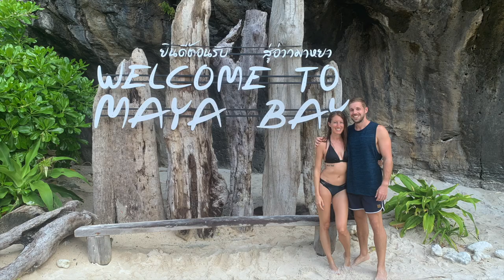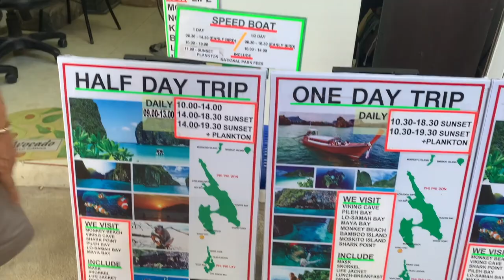From Phuket to Phi Phi Island 🇹🇭 Thailand Travel Vlog - We took the ferry from Phuket to Koh Phi Phi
In this Thailand Travel Vlog we take the ferry from Phuket to the Phi Phi Islands (or Koh Phi Phi). It's easy to get to Koh Phi Phi from either Phuket or Krabi. You can take either or ferry (like we did) or a speedboat. Or you can even do a day trip from either city!
We also show the different tour options to Phi Phi Leh - the second biggest of the Phi Phi Islands which includes the famous Maya Bay!

00:09 What are the Phi Phi Islands? (and where exactly are they?!)
00:35 Phi Phi Don
00:43 Phi Phi Leh
00:55 Speed Boat to Phi Phi or Ferry to Phi Phi
01:45 Rassada Pier in Phuket
02:17 Boarding the ferry
02:48 Claustrophobic ferry downstairs
04:17 First floor of the ferry (with First Class Zone)
04:33 Exploring on the rooftop of the ferry
05:34 First views of the Phi Phi Islands!
06:07 Getting off the ferry
06:42 20 baht pier fee on Phi Phi Don
07:19 Looking at Maya Bay tours on Koh Phi Phi - longtail boat vs speedboat
07:42 First look at the longtail boats!
08:04 Maya Bay tour inclusions
08:36 Our hotel on Koh Phi Phi Don
09:44 Don't miss our next video! ^_^